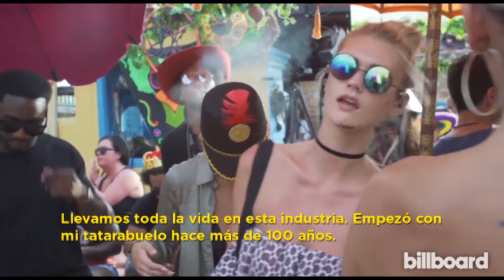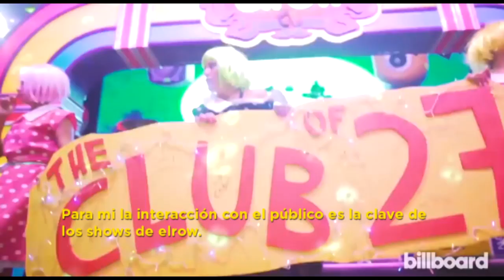INTERVIEW of elrow's CEO - JUAN ARNAU I elrow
Hear it directly from the CEO of elrow Juan Arnau. What is elrow to him and how his family introduced the people with one of the most creative and magical music festivals ever.

upcoming